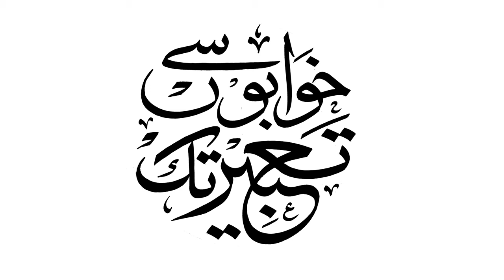Rana Gulzar Ahmad ( former Commissioner ,Director LDA ,Director Anti Corruption ,AC ,Advocate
Rana Gulzar Ahamd ( former Commissioner ,Director LDA ,Director Anti Corruption ,AC ,Advocate
Program Khwabon se tabeer tak with shahid
Episode 123
Assocetted Partner by Rabia Welfare Hospital